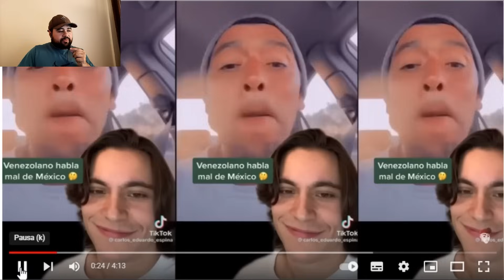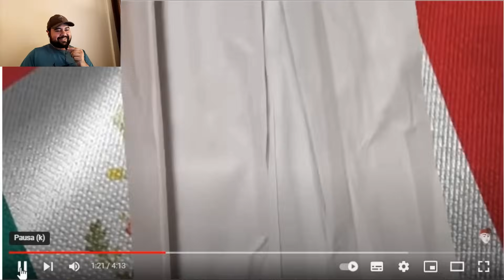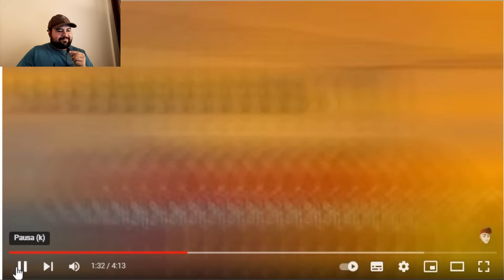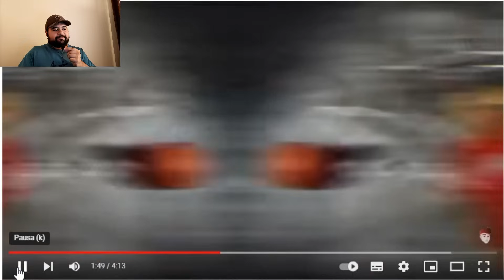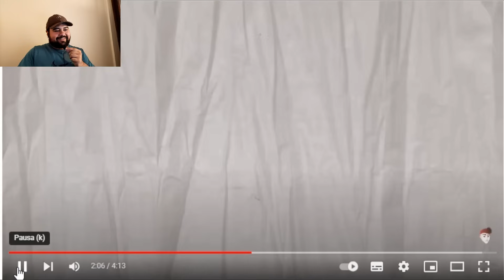ARGENTINO reacciona a SIECK - "El Pais Que Los aK0GE" 🟩⬜🟥 tiradera a VENEZOLANO